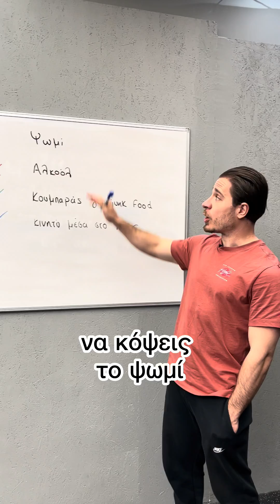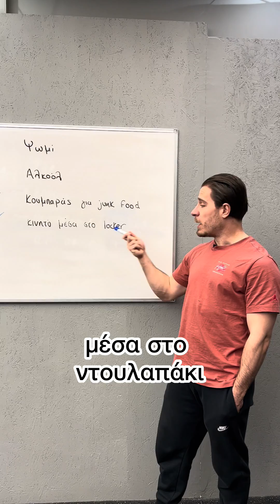2 μηνάκια για το πρώτο μπάνιο! Ανεκτίμητης αξίας συμβουλές πάρτε χαρτί κ μολύβι..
Στον ρόλο του Φυσικοθεραπευτή ο Άγγελος ο Γιακουμίδης (@aggelosgsal) και στον ρόλο του Μοντέλου ο Θοδωρής ο Πλακίδης (@thorikas)